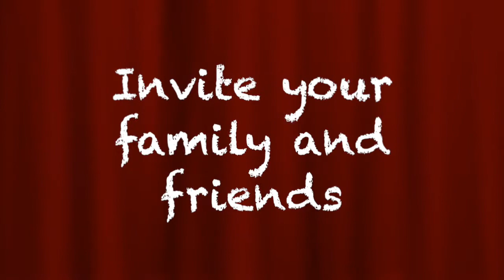Family and Friends Movie Night at The Ridge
$5 entry (Can't beat that!)
Peachtree Ridge Key Club will be hosting a Family Movie Night on Friday, February 6th.
Up from Disney Pixar 4:30PM-6:30PM
Guardians of the Galaxy 7:00PM-9:00PM

Ending Song: "(Instrumental) GANGNAM STYLE (강남스타일) (Remix) - PSY (NO Words/Lyrics)"

Peachtree Ridge High School